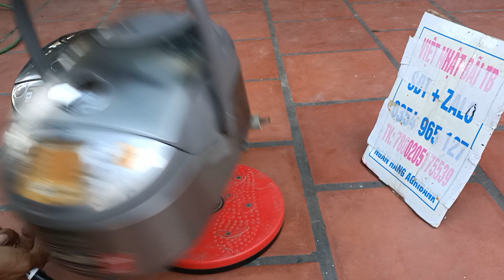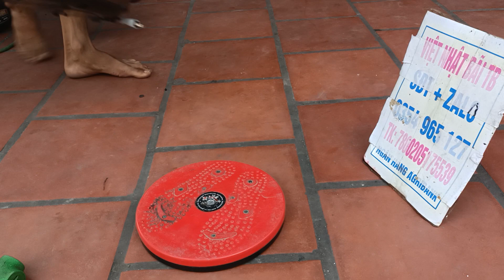nồi cơm điện made in japan.video 28/05/22.việt nhật bãi TB.sđt.0354965127